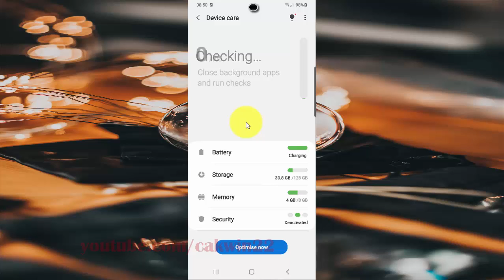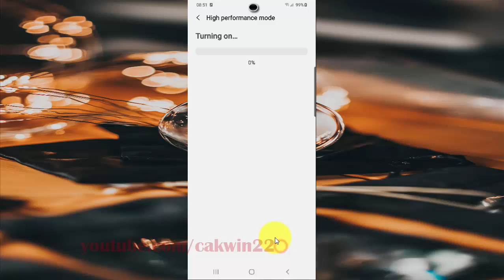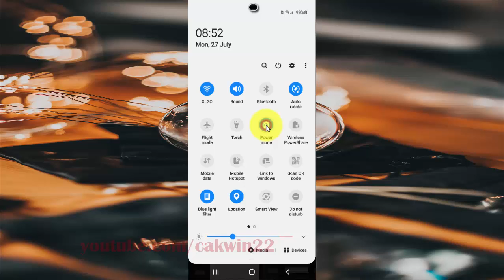Samsung Galaxy S20 : How to set power mode as High performance (Android 10)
This video show How to set power mode as High performance in Samsung Galaxy S20.  In this tutorial I use Samsung Galaxy S20 SM-G980F/DS International version with Android 10